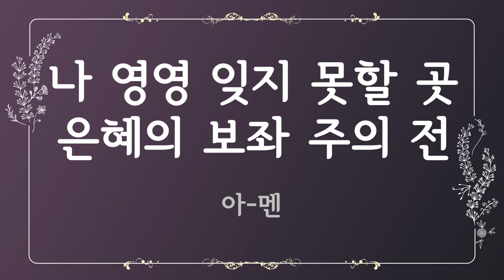[찬송가 반주] 209장 이 세상 풍파 심하고 (한글) | From Every Stormy Wind that Blows | 통합찬송가 247장 | 일렉톤 연주 | 나리나리tv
🎵 찬송가 정보
- 이 세상 풍파 심하고 (From Every Stormy Wind that Blows)
- 가사 자막 : 한글
- 음악 디렉터 : Idle.K
- 연주자 : Inssam